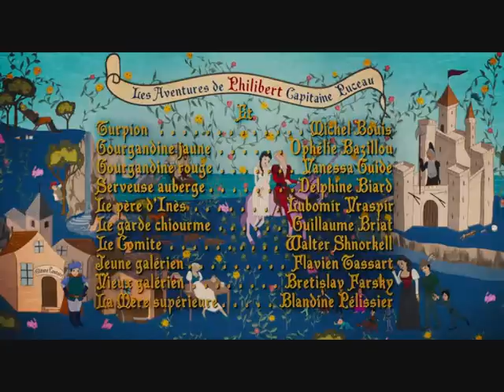Messire de St-Avoise part très loin se venger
Tiré du film "Les aventures de Philibert, Capitaine Puceau"

"Messire de Saint-Avoise part très loin se vengééé-eeer
L'assassin de son père, il s'en va pourchasseeer
Immense est son courage, grandiose est sa causeuuuh
Etriper le vilaiiin Bourguignon à la rose, oyez, oyeeez!

D'un Bas-Breton courtaud, il a fait son valééé-eeet
Sans peur, il poursuit sa noble destinééée
Il délivre une belle des griffes de malandrin-iiins
Et vit d'amour et de fougue, et de salade de groin, oyez, oyeeez!

Le pleutre Bourguignon l'a sournoisement piégééé-ééé
Dans les griffes de la Bête, l'Ange s'est envolééé
Le Capitaine Puceau s'est montré héroïque
En sauvant les damnés de leur Enfereuh nautique, oyez, oyeeez!

Du Dragon à la Rose, il a su triomphééé-eeer
Le temps des artichauds est bel et bien passééé
Inès et Philibert sont tout enamourééé-ééés
Et son petit oiseau, elle va le délivrer, le délivrééé-eeer!"